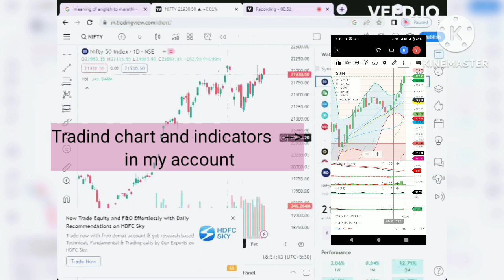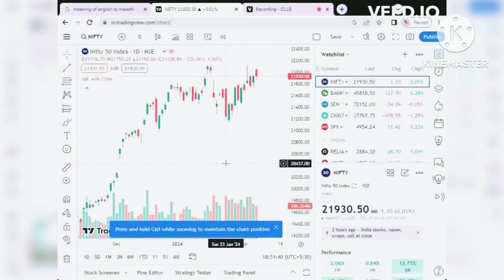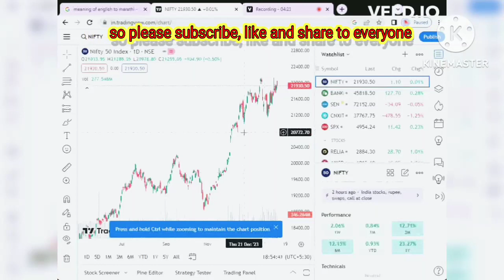Unlock the Secrets of Share Market in Marathi: Free Course || शेअर मार्केटचे रहस्य मराठीत: विनामूल्य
गुंतवणुकीच्या जगात नेव्हिगेट करण्यासाठी आवश्यक असलेल्या ज्ञान आणि कौशल्यांसह व्यक्तींना सक्षम करण्यासाठी डिझाइन केलेला आमचा सर्वसमावेशक आणि सुलभ स्टॉक मार्केट कोर्स मराठीत सादर करत आहोत. हा कोर्स शेअर बाजारातील गुंतवणूक जाणून घेण्याची, गुंतवणुकीची रणनीती समजून घेण्याची आणि माहितीपूर्ण निर्णय घेण्याची अनोखी संधी देतो, हे सर्व तुमच्या मूळ भाषेत सोयीस्कर आहे. तज्ञ मार्गदर्शन आणि परस्परसंवादी मॉड्यूल्ससह, तुम्ही शेअर बाजारातील मूलभूत तत्त्वे, तांत्रिक विश्लेषण आणि जोखीम व्यवस्थापनात एक भक्कम पाया मिळवू शकता. आमच्या मोफत स्टॉक मार्केट कोर्ससह आजच आर्थिक साक्षरतेकडे आपला प्रवास सुरू करा. बाहेर जो आठ दहा हजाराचा जो कोर्स आहे तो तुम्हाला इथे फ्री मध्ये शिकायला मिळणार आहे. तुम्हाला इथे फी किंवा एकहि रुपया भरायचे नाहीत.

डिमॅट खाते उघडण्यासाठी खालील लिंकवर क्लिक करा भारतातील सर्वात मोठा रिटेल स्टॉक ब्रोकर Zerodha द्वारे Kite सह गुंतवणूक आणि व्यापार करा. आता खाते उघडा.